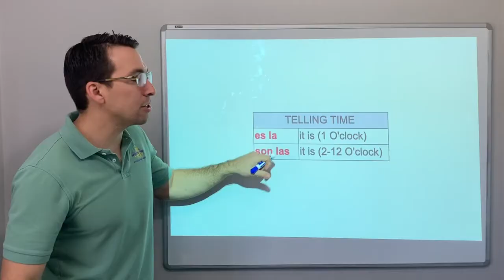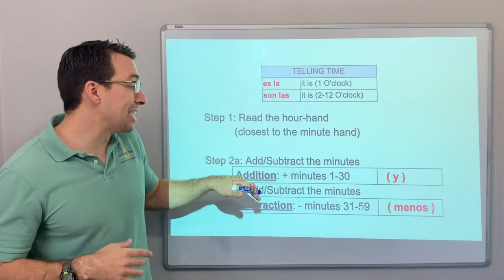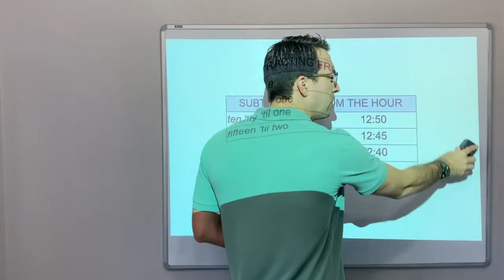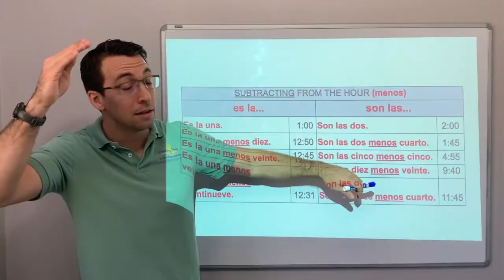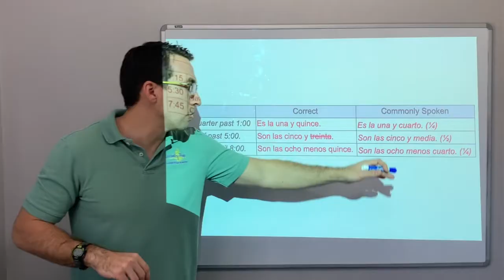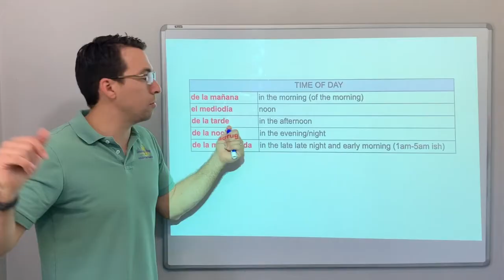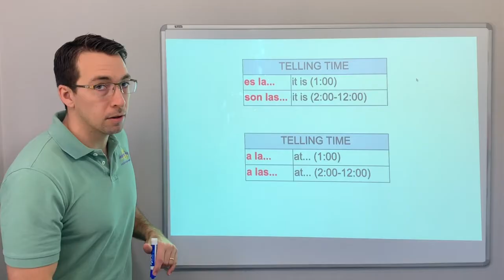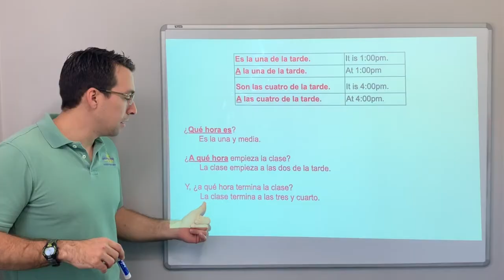Telling Time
Learn how to tell the time in Spanish.